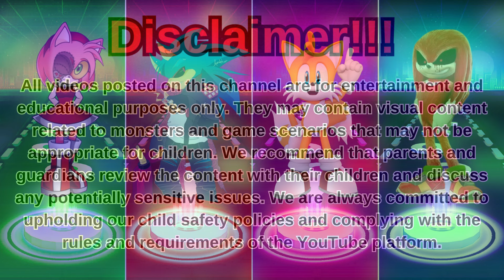Amy Exe Sonic Exe Tails Knuckles Exe || Tiles Hop EDM Rush